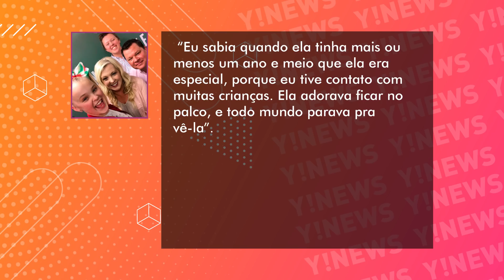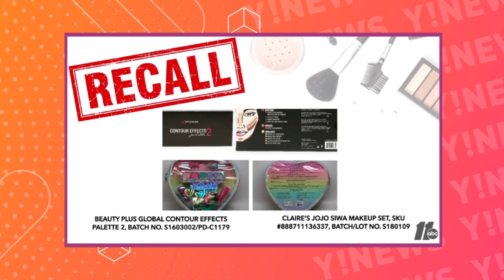COMO JOJO SIWA SE TORNOU UMA CELEBRIDADE TEEN PODRE DE RICA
Dance Moms revelou algumas estrelas no mundo da dança e das influencers, e quem soube aproveitar a oportunidade, encheu o cofrinho ainda na adolescência.

Uma das mais bem-sucedidas é Jojo Siwa, que na verdade é a mais rica e tem um patrimônio de 12 milhões de dólares aos 16 anos de idade.

Jojo foi uma verdadeira visionária e usou tudo que podia a seu favor para ser uma youtuber de sucesso, além de uma referência para umas crianças. A própria Abby Lee já fez a pergunta: “quem vai ser a nova Jojo Siwa?”.

A conceituada revista Time fez um perfil contando toda a trajetória da adolescência e eu separei alguns dos momentos mais legais da vida dela, além de outras curiosidades.